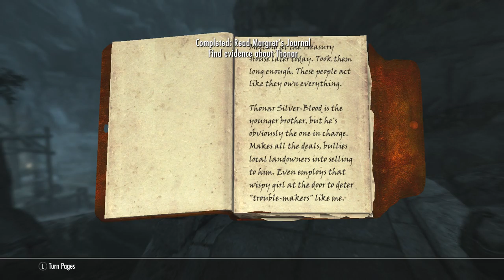Skyrim Remastered Legendary Walkthrough Archer Build Ep 65 No One Escapes Cidhna Mine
No one escapes, huh? Watch me! I'll shiv everything!!!